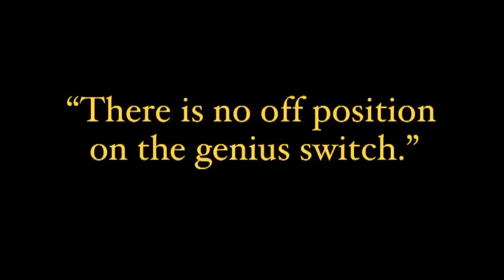Jay-Z Disses and talks about Eminem - Calls Him an ASSHOLE ( David Letterman )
Jay-Z talks about Eminem - Calls Him an ASSHOLE

Extra Tags: eminem jay z interview wordplay no love renegade disses rappers lil wayne marshall mathers eminem em jayz and eminem interview diss